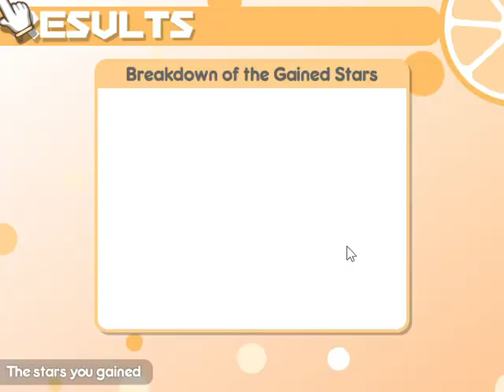Katja quit for what? 100% Orange Juice! 2020 08 24 11 51 47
no commentary

1st or 2nd time play these free weekly chars

Swearers:
Quitters: Katja
Team Cheaters: